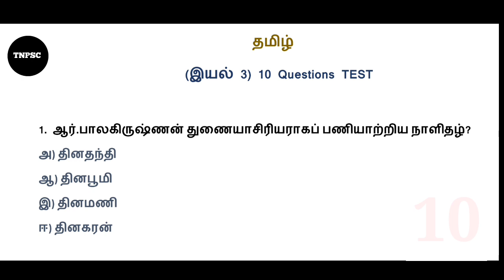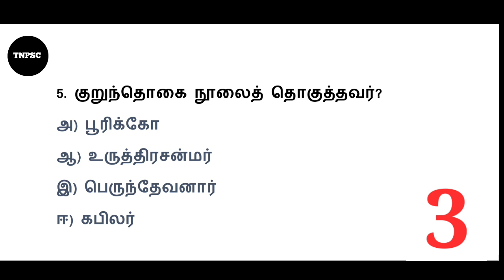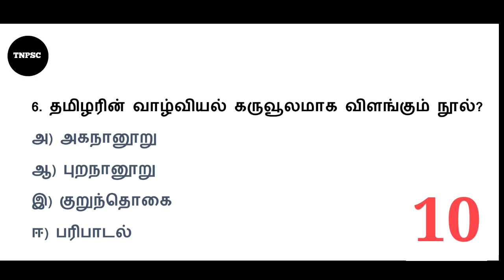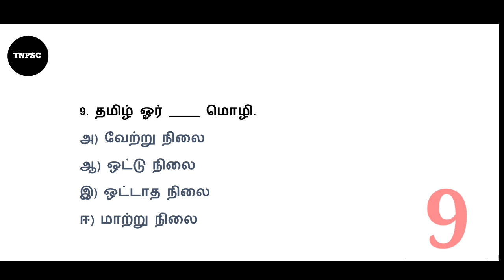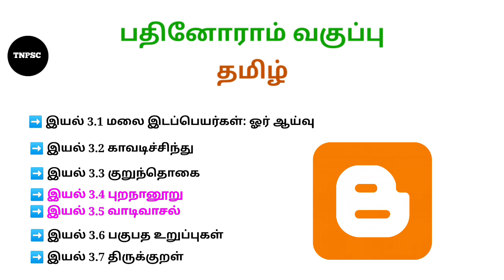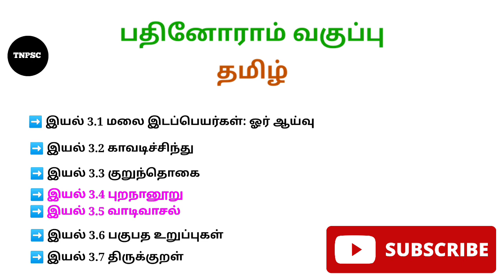11th new syllabus in tamil | இயல் 3 | 🔴 ONLINE LIVE TEST | group 1|group 2 | group 2A | group 4 exam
11th new syllabus in tamil | இயல் 3 | 🔴 ONLINE LIVE TEST | group 1|group 2 | group 2A | group 4 exam | VAO EXAM

TNPSC CHANNEL (Website)

11th new syllabus in tamil (இயல் 3)